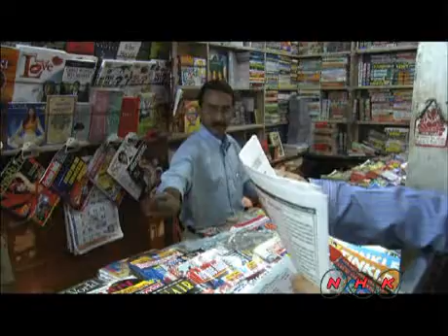محطة تشاتراباتي شيفاجي المعروفة آنفاً ... (UNESCO/NHK)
إنّ محطة تشاتراباتي شيفاجي المعروفة آنفاً بمحطة فكتوريا في مومباي هي مثال مُلفت للهندسة القوطية الجديدة الفكتورية في الهند، ممزوجة بعناصر صادرة عن الهندسة الهندية التقليدية. أصبح فيما بعد البناء الذي صمّمه المهندس البريطاني ف. و. ستيفنز رمزَ بومباي المدينة القوطية وأهمّ مرفأ تجاري في الهند.  ...